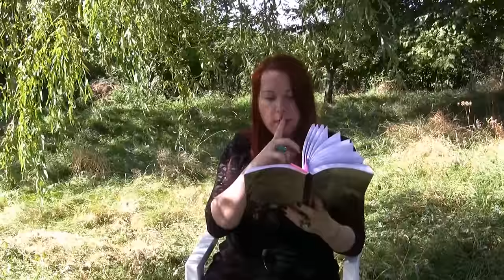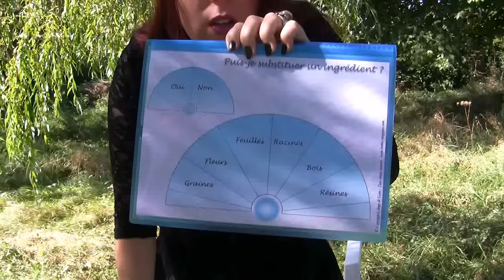Les substitutions magiques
Remplacer une herbe, des fleurs, une résine par une autre ? Est-ce vraiment possible ?! Cette vidéo se veut être un phare dans la tempête de l'impossible...

(maj 2024) !!! ce lien n'est plus valide !!! Je n'en ai pas retrouvé un autre, je ne peux donc que vous recommander d'acheter le livre sur lequel je m'appuie dans la vidéo. Je vous met le lien du livre en occasion car je ne sais pas ce que valent les nouvelles éditions